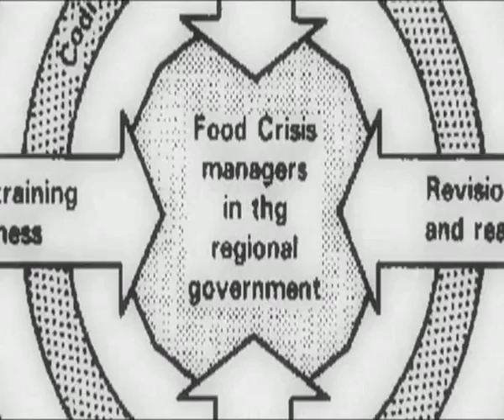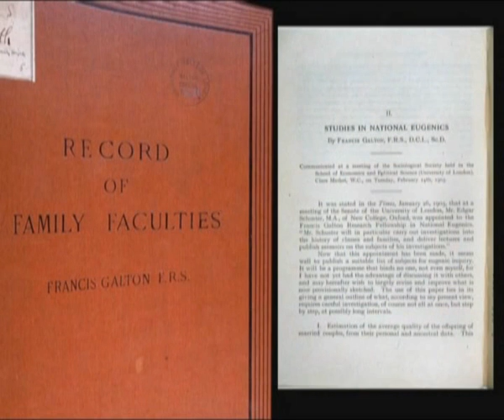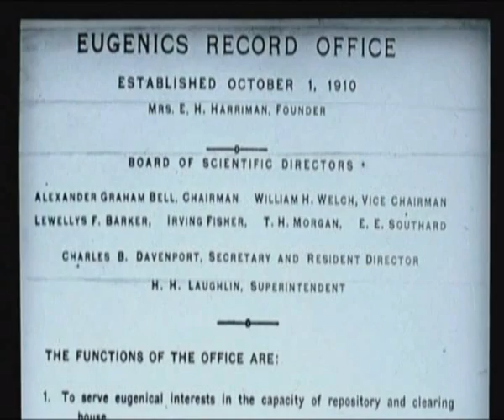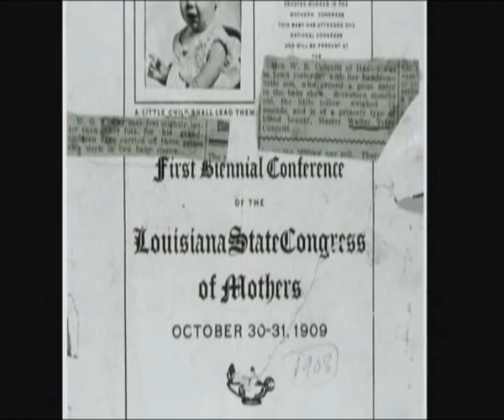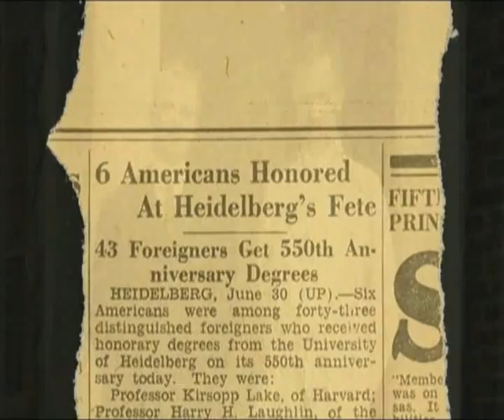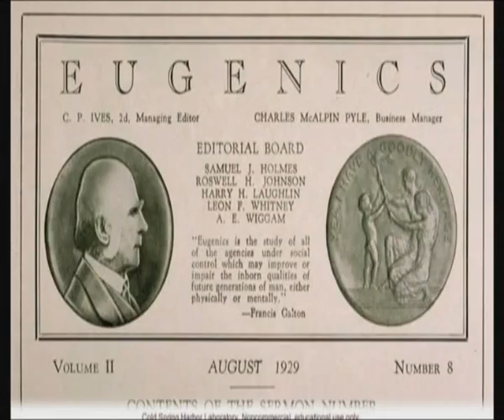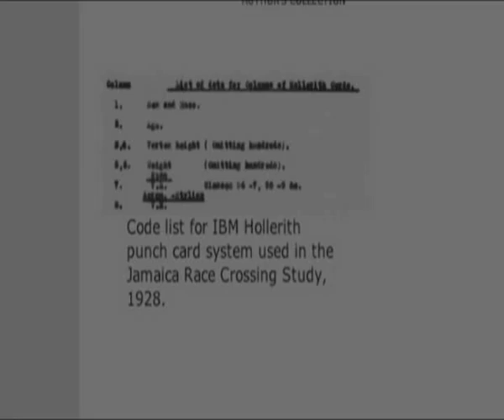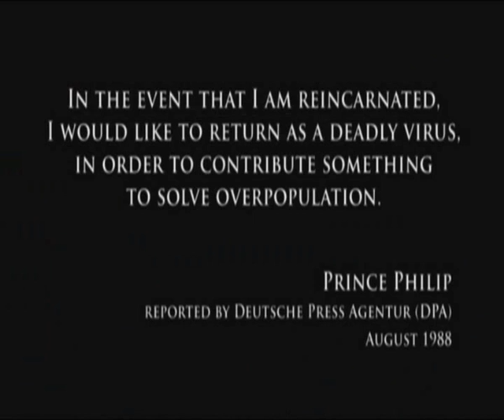AZK II - "Die neue Weltordnung -- Schwerpunkt Eugenik" - Alexander Benesch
Der Vortrag zeigt auf, dass die zunehmend autokratischen supranationalen
 Regierungen im Westen die gleichen Urheber und das gleiche Ziel aufweisen, wie die "konkurrierenden" Systeme Faschismus und Kommunismus/Sozialismus: Ein globales System absoluter Kontrolle: eine neue Weltordnung, in welcher die Weltbevölkerung massiv reduziert werden soll.